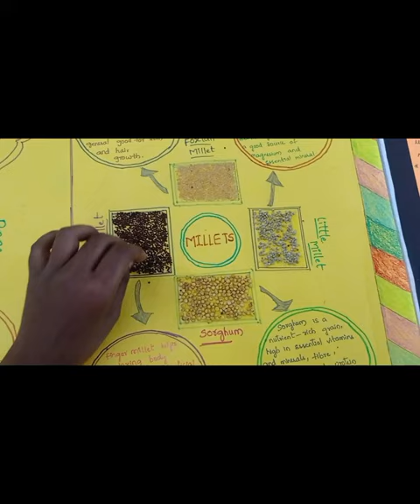government Degree college for women begumpet ## GDCW begumpet ## Short science day celebration